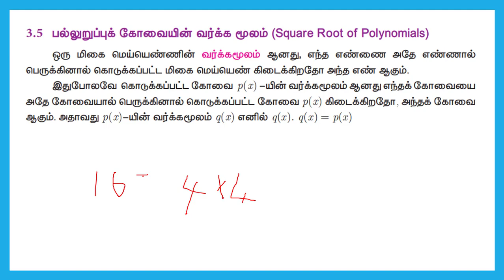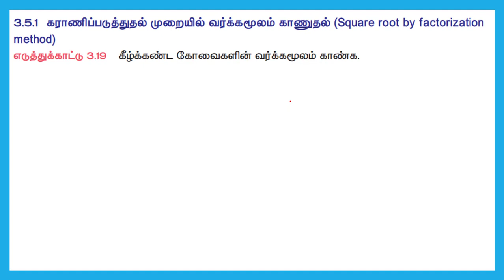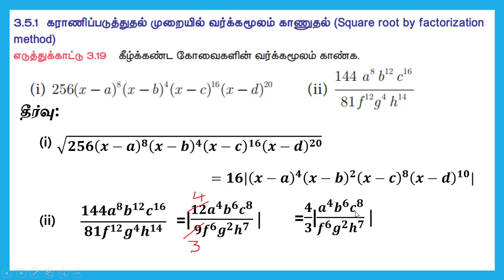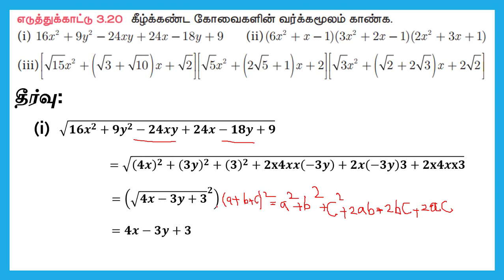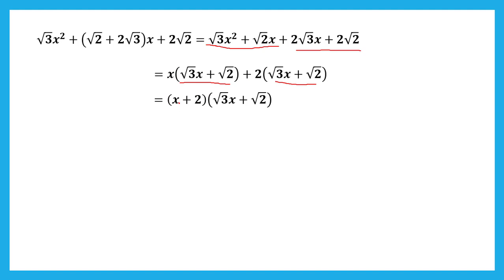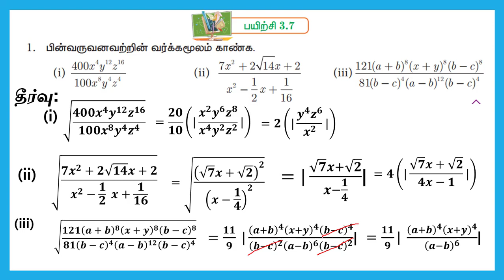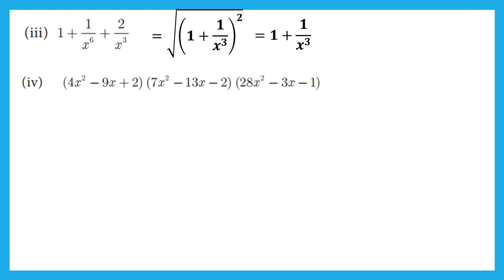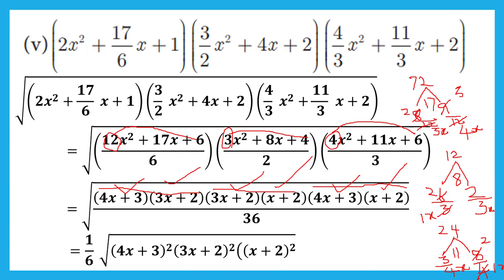பயிற்சி 3,7,பத்தாம் வகுப்பு கணிதம் பயிற்சி 3,7 பல்லுறுப்புக்கோவைகளின் வர்க்கமூலம் காணல்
பயிற்சி 3,7,பத்தாம் வகுப்பு கணிதம் பயிற்சி 3,7 பல்லுறுப்புக்கோவைகளின் வர்க்கமூலம் காணல் , காரணிப்படுத்துதல் முறை , முன்னேற்றச் சோதனை பக்கம் 108,  எளிய மற்றும் தெளிவான விளக்கத்துடன், Tenth standard Maths, Square root of polynomials, factorization method, with detailed and simple explanatios